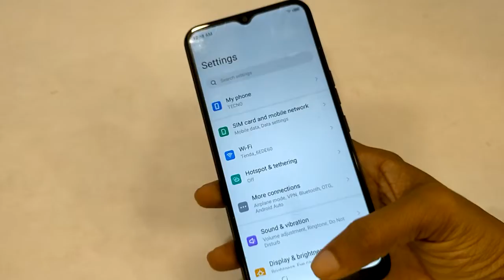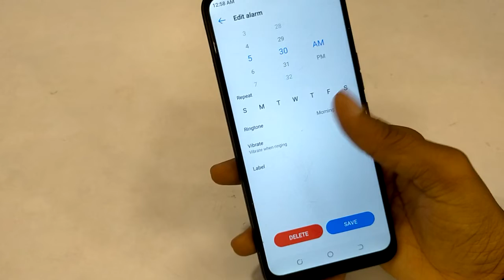How to set Alarm in Tecno Pop 5 LTE, mobile me alarm set karna sikhe